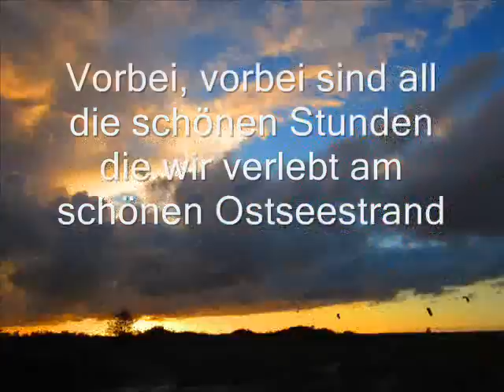Königsberg-lied "Vorbei, vorbei.. "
Die traurige Geschichte der altertümlichen Melodie